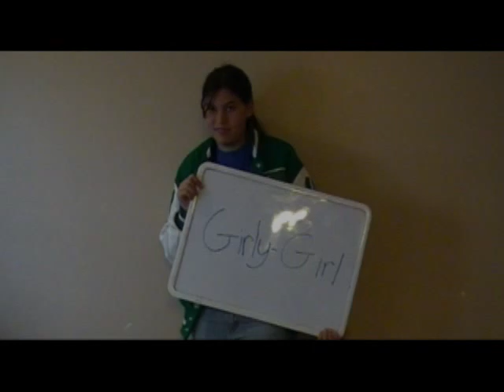Who I Am - Nick Jonas Music Video (Part 5 of Transcendentalism English Project)